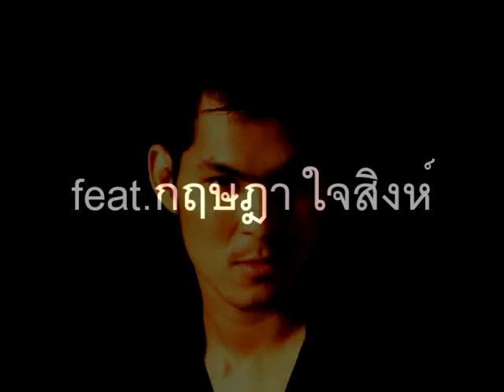สงสารเธอ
perception feat.กฤษฎา ใจสิงห์

ชีวิตคนเราเริ่มที่ถนนสายหนึ่ง
และไปจบที่ถนนอีกสายหนึ่ง

คำร้อง/ทำนอง เกษม พูลเกษม
เรียบเรียง PERCEPTION

เห็นภาพเธอคนเดิมคนเก่า นึกถึงวันที่เรา เคยอยู่เคียงกัน ภาพนั้นไม่กลับมา คิดว่าเธอไปดีกว่าเก่า คิดว่าเธอคงไม่ต้องปวดร้าว  โฮ โฮ

 *จะกี่ปีที่ผ่านไป เธอยังคงเสียใจ
   เรื่องร้าย เรื่องเก่า ยังลืมไม่ได้
   เธอยังคง ทำร้ายตัวเอง ทุกค่ำคืน

**อยากจะลืม เรื่องราวเลวเลว ร้ายร้าย  ที่ผ่านเข้ามา
    เรื่องราวที่เคยทำร้าย ให้หยดน้ำตา ฉันเห็นเธอ เสียใจ สงสารเธอ

คิดถึงเธอคนดีคนเก่า เราเคยมีความสุขร่วมทุกข์กัน ภาพนั้นมาจากไป
 อยากให้เธอได้เริ่มต้นใหม่ เริ่มชีวิตที่ดี  ที่ไม่มีฉัน*
ไม่รู้อีกนานเท่าไหร่ ไม่อยากให้เธอเสียใจ อยากให้มีชีวิต ที่ดีกว่านี้